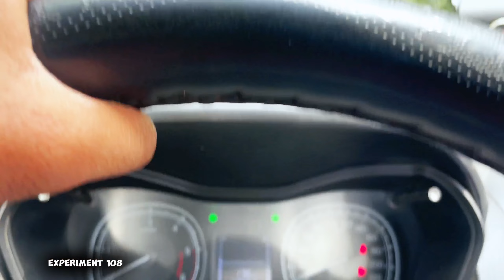FIRST TIME ON YOUTUBE | 😱😱 TVS XL Heavy Duty vs Maruti Brezza Car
Can TVS  70 cc bike pull this giant Maruti Brezza Car ? 😱😱 Shocking result
tvs vicky vs maruti brezza
In this captivating experiment video, we explore the remarkable capabilities of the small TVS XL Heavy Duty 70cc bike as it takes on the challenge of pulling a giant Maruti Brezza car. Witness the incredible power and determination of this compact bike as it defies expectations and attempts to conquer the immense weight and size of the car. Prepare to be amazed as this unconventional matchup pushes the boundaries of what we thought was possible.